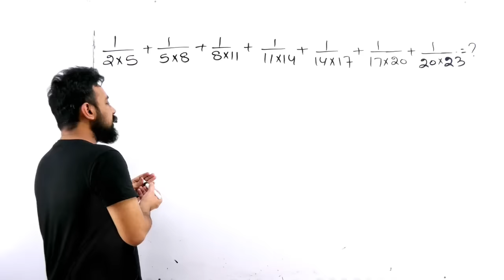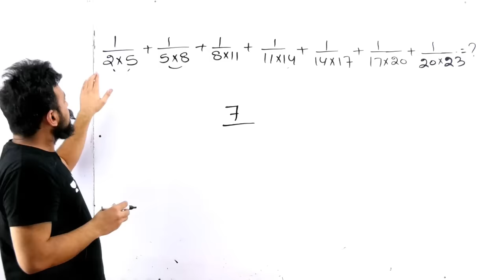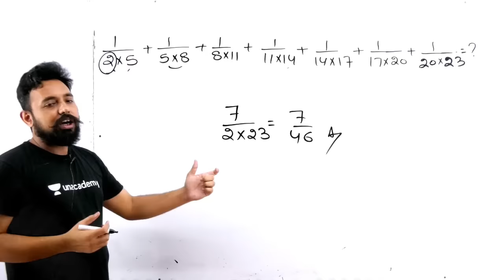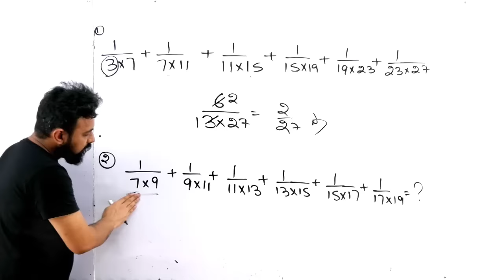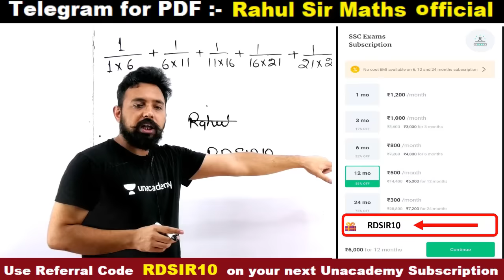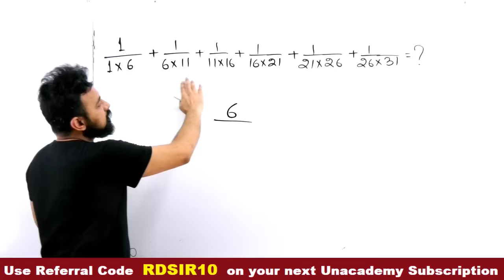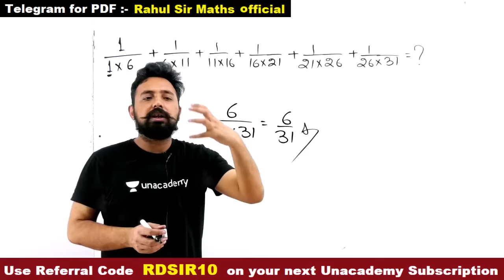7-Minute Maths Tricks | Simplification (सरलीकरण) - चुटकियों में हल | By Rahul Sir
7-Minute Maths Tricks | Simplification (सरलीकरण) - चुटकियों में हल | By Rahul Sir